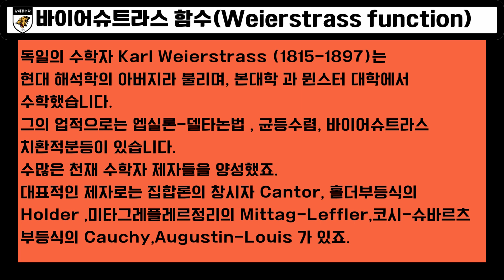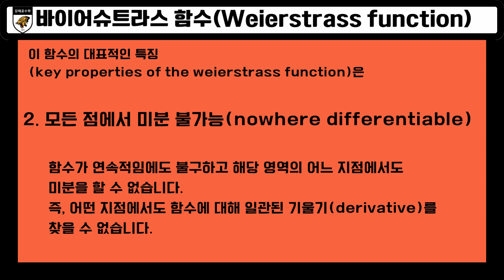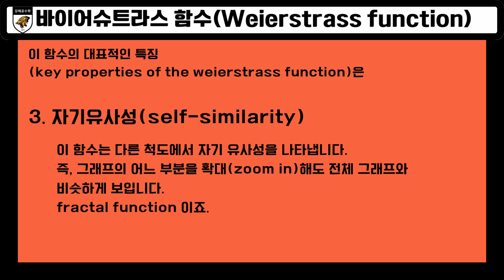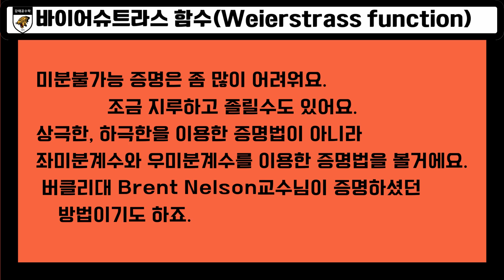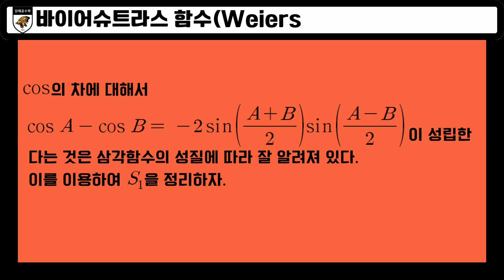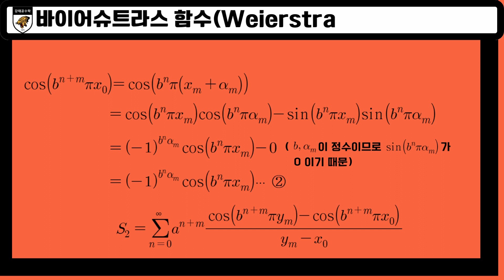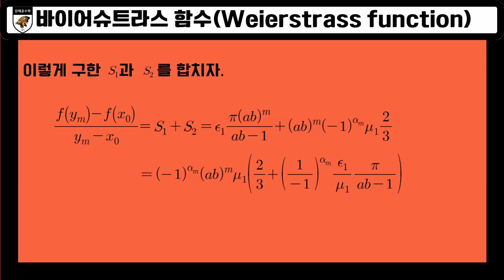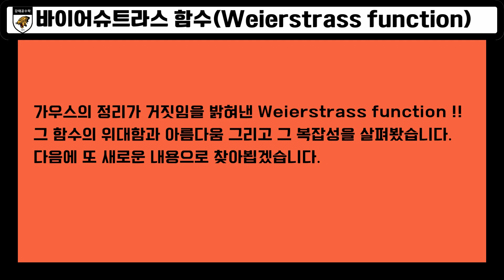미분 가능하지 않은 바이어슈트라스 연속 함수의 미분 가능성 증명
Karl Weierstrass 의 모든 점이 미분 가능하지 않은 연속 함수의 연속 증명과 미분 가능성 증명 과정입니다. 미분을 공부하는 학생이 어떤 식으로 흘러가는지 흐름을 파악하는 용도나 초월 함수의 미적분을 아는 이과 학생들이 증명 과정 공부하는 용도로 좋습니다.
고등학생을 오랜 기간 가르쳐와서 강의 어투가 있습니다.  시청하실 때 조금은 불편하시더라도 양해 부탁 드립니다. 보기 편하게 편집하기에는 내용이 쉽지 않아서 필요하시다면 일시 정지 하시면서 시청하시는 것을 권합니다.